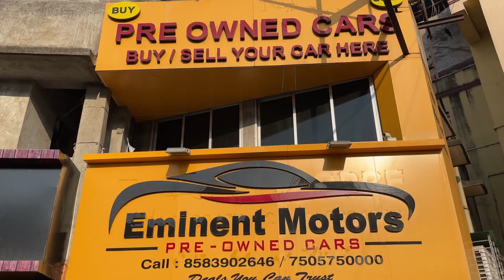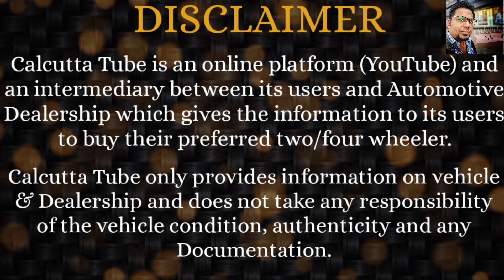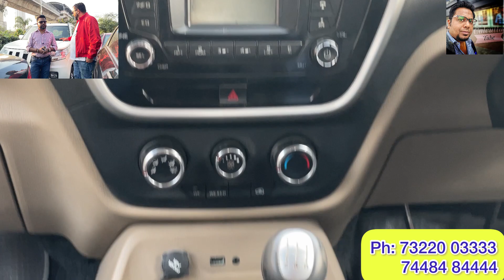Eminent Motors: Best Stocks of Low Budget cars-Hatchback to Sedan to SUVs- Top Used Cars in Kolkata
Eminent Motors
46, Netaji Subhash Nagar.
E.M.Bypass. Kolkata: 700 100.
Beside Shiraz Restaurant
Ph: - 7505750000 / 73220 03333 / 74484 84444

Second hand Used Car & Bike in Bihar
Second hand Used Car & Bike in Jharkhand
Second hand Used Car & Bike in North Bengal Siliguri

Hot Wheels kolkata, Richie Motors Kolkata, Ma Leelawati Howrah, Varnika Motors, Kolkata Car Bazaar Dealership